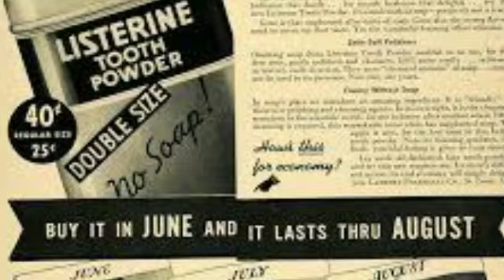The importance of teeth/Danton ki Ahmeyat/Video.1/Modern Dentistry Online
ڈینٹل ٹیکنیشن اور ڈینٹسٹری کاکام کرنے والوں کےلئے بہترین وڈیوسیریز۔
Online Dental Institute

Dant hmari zindagi ma bohat ahmeyat rakhty hain.in ki hifazat krna hmari zimadari hai.